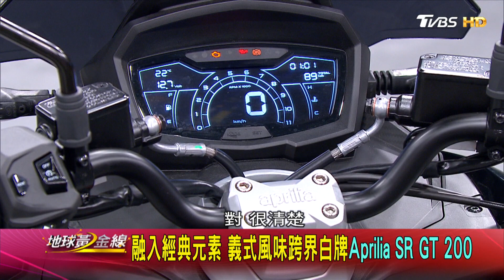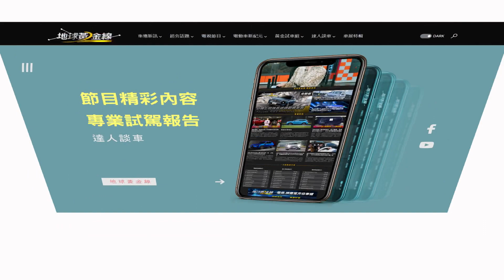融入經典元素 義式風味跨界白牌Aprilia SR GT 200 賞車 地球黃金線 20220630